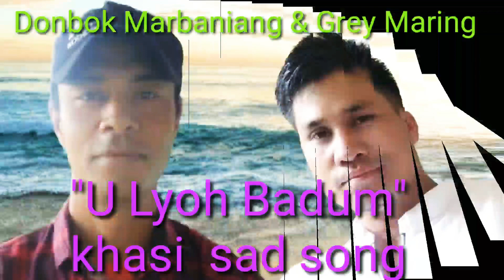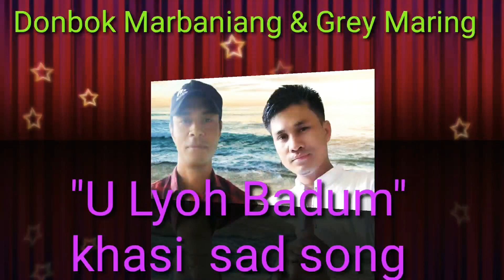New khasi sad song// U lyoh badum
Composer : Donbok Marbaniang
Music & singer: Grey Maring